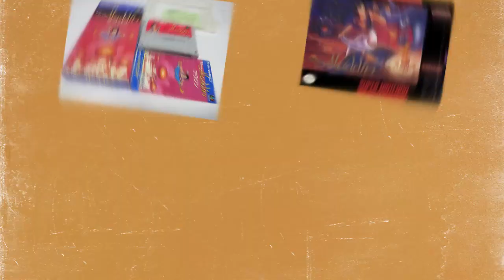[เกมย้อนอดีต] DISNEY CLASSIC GAMES COLLECTION รวมเกมจากการ์ตูนดิสนีย์ 3 เรื่อง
GAMETALK ตามใจฉัน 64
เกมย้อนอดีต
DISNEY CLASSIC GAMES COLLECTION รวมเกมจากการ์ตูนดิสนีย์ 3 เรื่อง

คลิปนี้ผมจะมาพูดถึงเกม DISNEY CLASSIC GAMES COLLECTION กันครับ เป็นเกมที่รวมเกมจากการ์ตูน disney 3 เรื่องคือ อะลาดิน เมาคลี และเดอะ ไลอ้อน คิง โดยออกมา 2 เวอร์ชั่นคือ ตัวที่ออกเมื่อวันที่ 29 ต.ค.2019 และ 20 พ.ย.2021

โดยปี 2019 ชื่อเดิมคือ disney classic games aladdin and the lion king เกมที่ให้เล่นมีดังนี้
- อะลาดินของ mega drive 4 เวอร์ชั่น มีต้นฉบับตัวแรก ต้นฉบับแบบ final cut ตัวเดดม และเวอร์ชั่นภาษาญี่ปุ่น
- อะลาดินของเกมบอยขาวดำ
- เดอะ ไลอ้อน คิง ของ super famicom ทั้งเวอร์ชั่นภาษาอังกฤษกับของญี่ปุ่น ของ megadrive และของเกมบอยขาวดำ

ต่อมาของปี 2021 จะเป็นชื่อ DISNEY CLASSIC GAMES COLLECTION สิ่งที่เพิ่มมาคือ
- อะลาดินของ super famicom
- เพิ่มเกมจาก the jungle book หรือ เมาคลี 3 เกม ของ super famicom megadrive และของเกมบอยขาวดำ

สำหรับใครที่มีแผ่นตัวปี 2019 สามารถไปซื้อตัว dlc เพิ่มตัว 2021 มาได้เลย หรือถ้าใครยังไม่มีเกมใดๆเลย ให้ซื้อตัว DISNEY CLASSIC GAMES COLLECTION ไปเลยครับ

00:00 ทักทาย
01:08 ความแตกต่างระหว่างของปี 2019 และ 2021
03:49 รายละเอียดโหมดต่างๆ
06:50 เล่นเกมอะลาดิน
11:45 เล่นเกมเดอะไลอ้อนคิง
14:43 เล่นเกม the jungle book
17:32 รายละเอียดโหมดต่างๆหลังกด pause ระหว่างเล่นเกมนั้นๆ
19:27 ปิดท้ายคลิป

GAMETALK ตามใจฉัน ช่วงเกมย้อนอดีต เป็นคลิปโปรไฟล์ที่จะมาพูดถึงเกมเก่าที่เคยโด่งดังในสมัยก่อน โดยจะมาพูดว่าตัวเกมเป็นอย่างไร เช่น ระบบการเล่น และๆในอื่นในเกม บางทีก็จะมารีวิวหลังเล่นด้วยครับ

อุปกรณ์ที่ใช้ทำคลิปและใช้ live สด

1.ไมค์หูฟัง oppo enco buds

2.ไมค์ติดเสื้อ nubwo รุ่น LAVALIER M15

3.หูฟังไมค์ที่ใช้กับ pc ยี่ห้อ nubwo X99

5.จอยเกมที่เล่นเกมบน pc ตัวที่ 1 ยี่ห้อ EGA type J1

6.จอยเกมที่เล่นเกมบน pc ตัวที่ 2 ยี่ห้อ nubwo NX-J1

7.มือถือที่ใช้เล่นเกมมือถือ POCO X3 PRO

9.โปรแกรมที่ใช้สตรีมสด OBS

10.NSW(Nintendo Switch) ที่ใช้เล่นเกม + ทำคลิปต่างๆ เป็นตัว OLED

11.PS4 ที่เล่นปัจจุบันและเอามาทำคลิปเป็น ps4 รุ่นแรกที่แก้แผ่นเด้งแล้ว